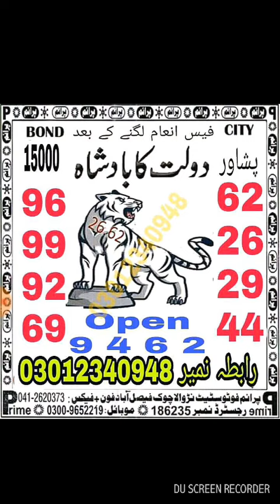Prizebond primefhoto astate new vip guess paper bond 15000 city peshawar 1 10 2018